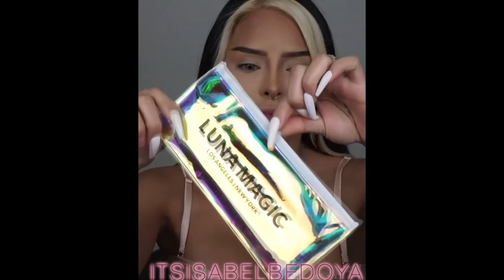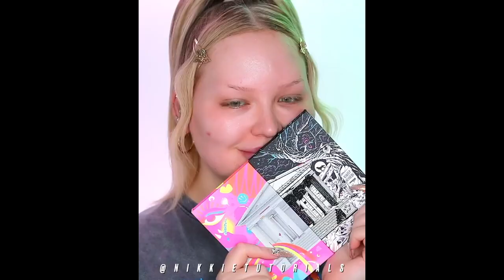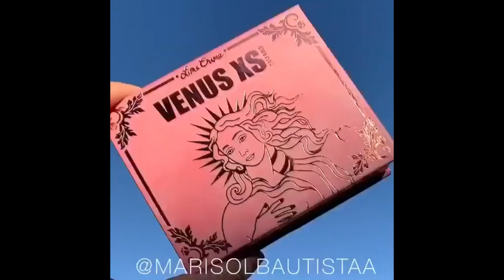Best Makeup Transformations 2020 || DIY New Viral Makeup